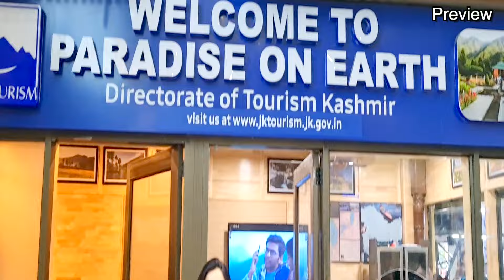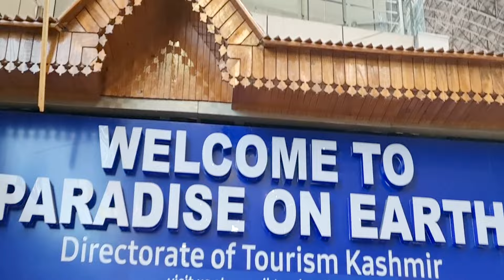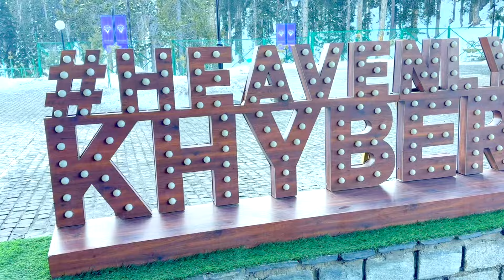GULMARG | KASHMIIR | Paradise on Earth | Shweta ~ PR's Vlogs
Come along with  @prfilms  to witness the paradise on earth Gulmarg, Kashmir in our travel vlog series "Shweta ~ PR's Vlog's".

Gulmarg, Kashmir is renowned for its breathtaking beauty and adventure opportunities, especially in winter. Gulmarg is situated in the Pir Panjal range in the western Himalayas, about 50 kilometers from the capital city of Srinagar. Gulmarg is situated at an altitude of 2,650 meters (8,694 feet) above sea level. It is surrounded by snow-capped peaks, lush green meadows, and dense forests, Gulmarg offers stunning vistas. The climate in Gulmarg is generally cool during summers and extremely cold during winters, with heavy snowfall.

Vlog Preview 00:00 - 00:57
Introduction 01:011 - 01:39
Paradise on Earth 01:40 - 1:56
Kashmir Valley Fog Point 01:57 - 3:30
Drung Frozen Waterfall 03:34 -  04:24
ATV Ride 04:31 - 05:40
Royal Castle 06:38 - 07:52
18 Hole Golf Cou rse 07:53 - 08:44
Gondola Ride 09:43 - 12:44
Snow Bike 12:45 - 13:04
Sledge Ride 13:05 - 14:15
Khyber Himalayan Resort 14:16 - 15:33
Pine View Resort 15:34 - 16:34

Attractions:
Skiing and Snowboarding: Gulmarg is one of the premier ski destinations in India, attracting enthusiasts from around the world. Its powdery snow and steep slopes attract skiers and snowboarders from all over the world.

Gondola Ride: The Gulmarg Gondola is one of the highest cable cars in the world, offering stunning views of the surrounding mountains and valleys of the Himalayas. It operates in two phases and takes visitors to higher altitudes for panoramic views. The two-stage ropeway ferries passengers to and from Kongdoori Mountain.

Golf Course: The Gulmarg Golf Course, with its 18-hole layout, presents a unique golfing experience amidst breathtaking scenery. Gulmarg boasts one of the highest golf courses in the world, established by the British in the early 20th century. The Gulmarg Golf Course offers a unique experience amid breathtaking scenery, natrual beauty and challenging terrain.

Tourism is a significant part of Gulmarg's economy, with visitors flocking to the region throughout the year. While winter attracts adventure seekers for skiing and snowboarding, summer offers pleasant weather for sightseeing, trekking, and golfing.

The nearest airport to Gulmarg is in Srinagar, approximately 56 kilometers away.  Gulmarg is well-connected by road to Srinagar and other major cities in Jammu and Kashmir.

Gulmarg's natural beauty, coupled with its range of activities and attractions, makes it a popular destination for both domestic and international travelers throughout the year. Overall, Gulmarg offers a unique blend of natural beauty, adventure, and cultural experiences, making it a must-visit destination for travelers seeking an unforgettable experience in the Himalayas.

Hosted By:  @ShwetaMaval
Edited By:  @paragrughani   @niveditatanna